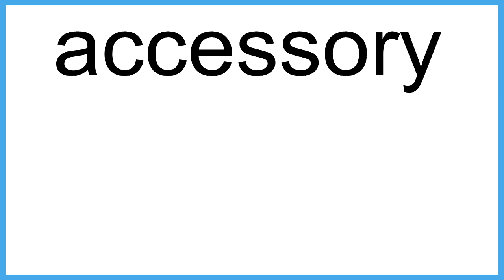accessory The New English Dictionary meaning | Vocabulary for Kids | Children's Dictionary